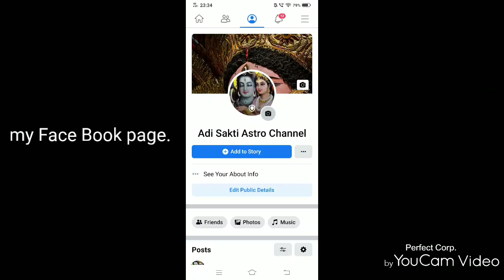RADHA KRISHNA PUJA .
🌸follow this simple way to do puja of Radha Krishna🤗🙏🌸